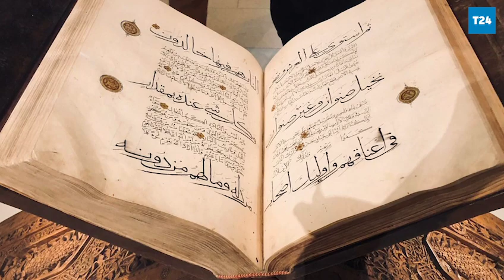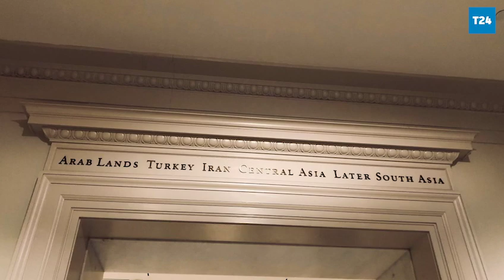Metropolitan Müzesi'ndeki Koç Vakfı Galerisi, İznik çinilerini ve İslam eserlerini dünyaya tanıtıyor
Koç Holding’in kurucusu Vehbi Koç 1946 yılında ABD ‘ye yaptığı bir seyahat sırasında özel vakıfların ne olduğunu öğrenmiş; hastane, üniversite , öğrenci yurtları ve müzelerin sosyal yardımlaşma vakıfları sayesinde nasıl ayakta durabildiğini, daha etkili yönetildiğini ve sosyal yardımlaşmanın ülkenin kalkınmasında büyük rol oynadığını gözlemlemiş. O seyahatte öğrenilenler, edinilen bilgiler 1969’da Türkiye’nin ilk özel vakfı olan Vehbi Koç Vakfı’nın kurulmasıyla sonuçlanmış.

Vehbi Koç’un isteği ve kararıyla da Koç Holding’in gelirlerinin yüzde 10’u vakfın projelerine aktarılıyor. Bünyesinde hastaneler, üniversite, eğitim kurumları, müzeler barındıran Vehbi Koç Vakfı bu yıl 50. yaş gününü kutluyor.

Vakfın desteklediği önemli projelerden biri de New York’taki Metropolitan Müzesi-İslam Eserleri Bölümü. İran, Orta Asya, Suriye, Irak ve Türkiye’yi de kapsayan coğrafyada binlerce yıllık medeniyetlerin eserlerinin sergilendiği bölümde bir galeriye adını veren Koç Vakfı, başta İznik çinileri olmak üzere pek çok paha biçilemez eserin dünyanın her yerinden gelen milyonlarca ziyaretçiyle buluşmasını sağlıyor.